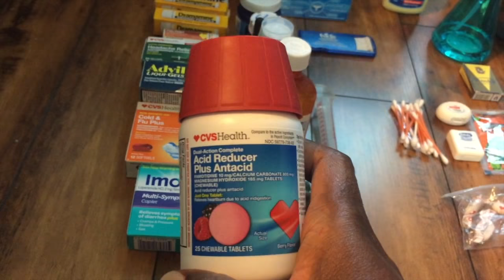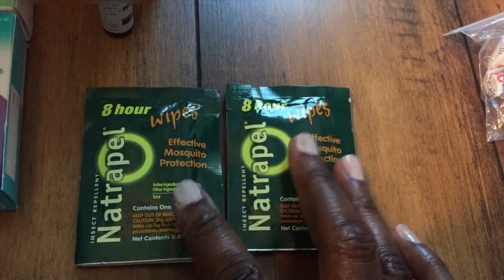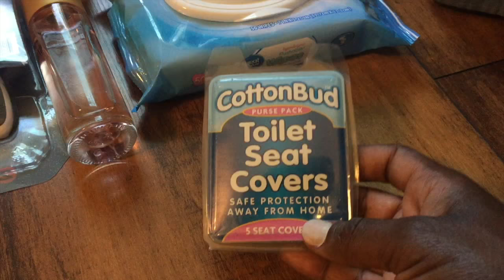What's in my Toiletry/Medicine Bag for a Carnival Cruise.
This video is about What's in my Toiletry Bag for a Carnival Cruise.